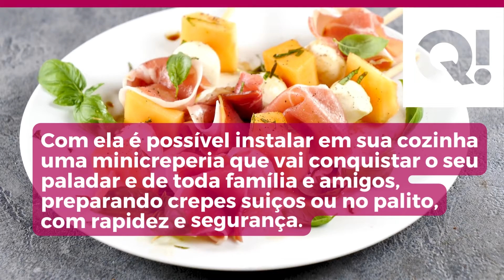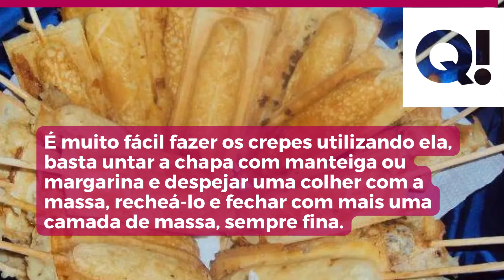Máquina de crepe, fácil?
"A Máquina de Crepes é feita em inox e possui puxador antitérmico. Seu design é moderno e atraente, deixando a cozinha ainda mais bonita. É muito fácil fazer os crepes utilizando ela, basta untar a chapa com manteiga ou margarina e despejar uma colher com a massa, recheá-lo e fechar com uma camada fina da massa." (Magalu)